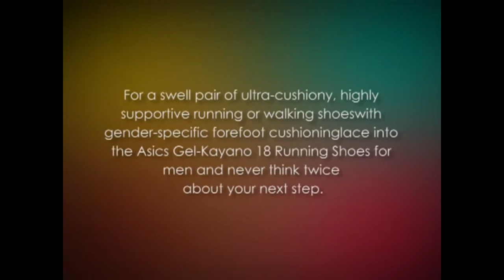ASICS Men's Gel Kayano 18 running shoes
Key features of the ASICS Men's Gel Kayano 18 running shoe.